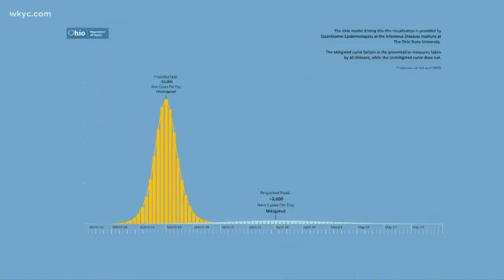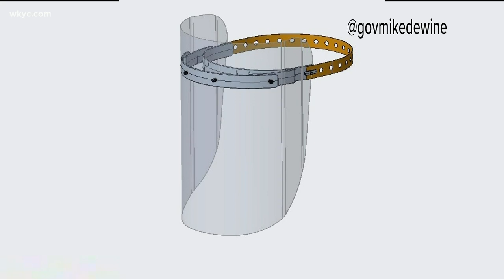Gov. DeWine says Ohioans are doing 'bang up job' responding to coronavirus pandemic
DeWine says citizens' efforts have helped to drastically flatten the curve. Laura Caso reports.